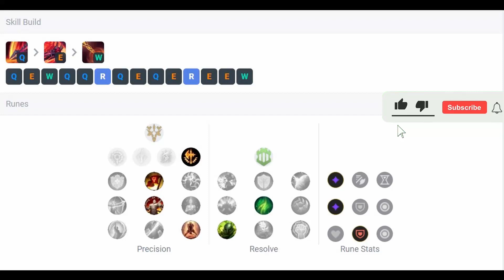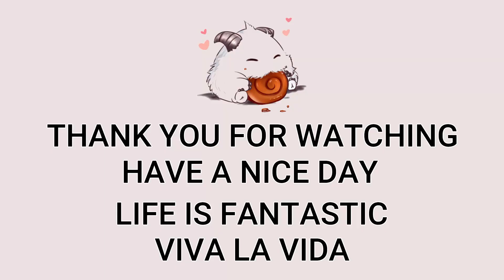Aatrox Top VS Renekton | Patch 13.1